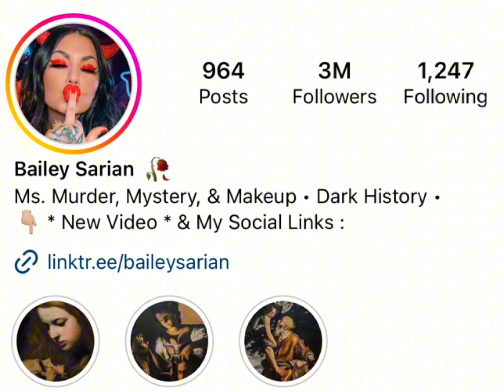Grace Helbig Vs Bailey Sarin Real Age Lifestyle Biography